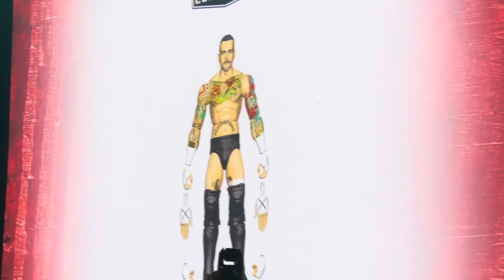CM Punk Reveals He Wore Old Cody Rhodes Gear for Returning WWE Match